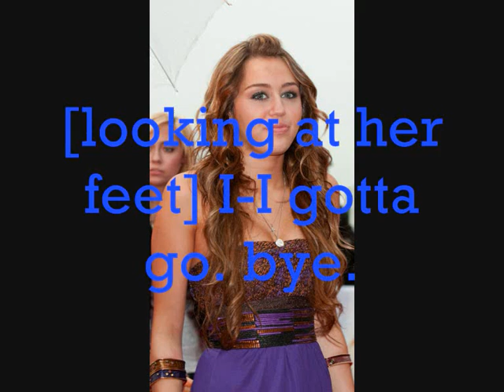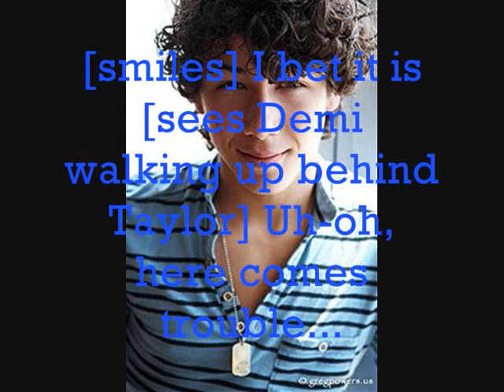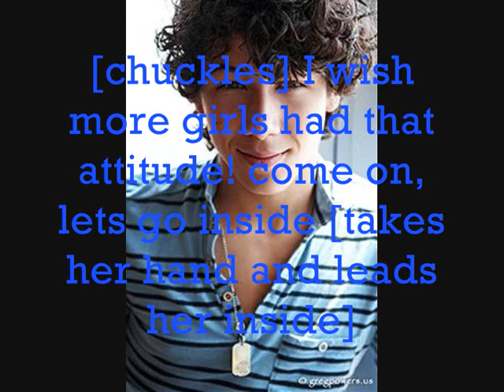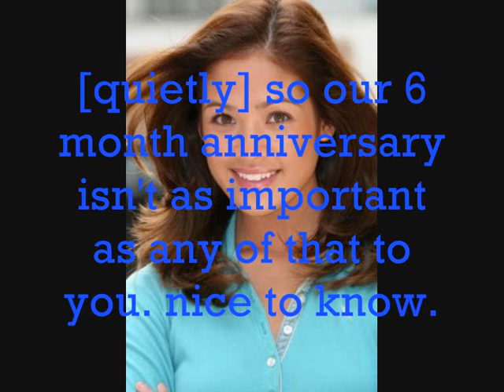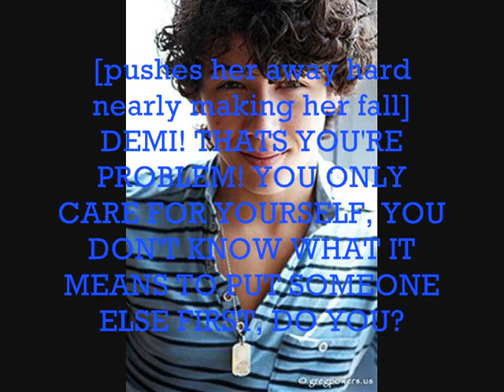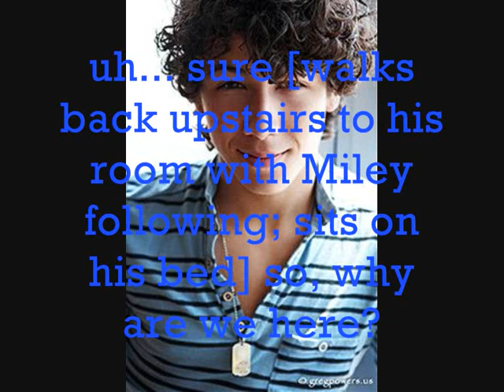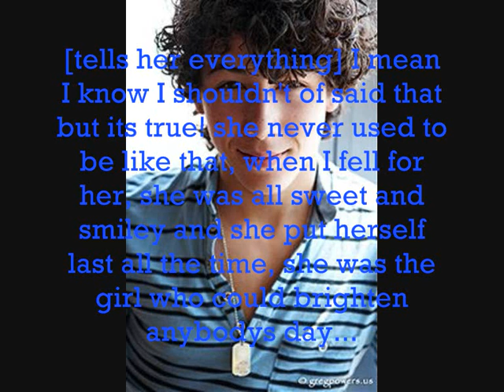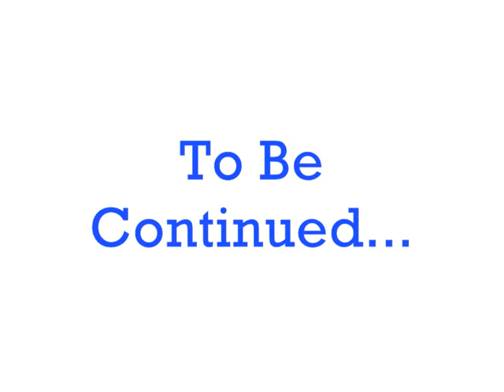coming undone 5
I'll post the next one tomorrow and number 7 the day after that :D
but after that its back to the usual where I post odds and xxjuliaaxxx posts evens :)

-Nic xx